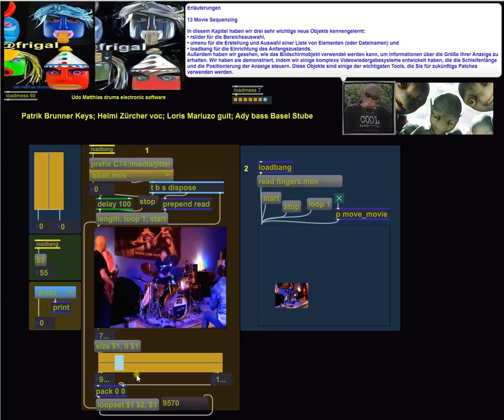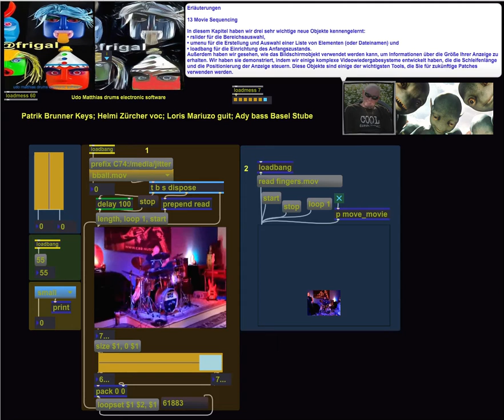Udo Matthias drums Crossover Blues Band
MAXMSP CHUCK Supercolider Puredata Ableton Live electronic software

Spielereien mit MAXMSP Interaktion in anderen Viedeos